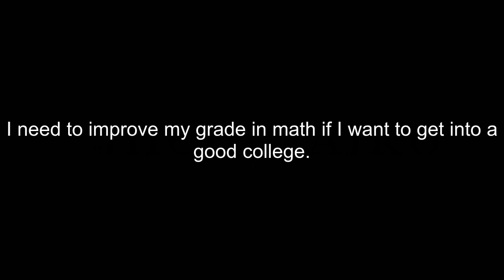How To Pronounce Grade